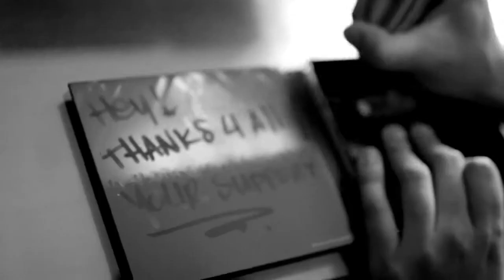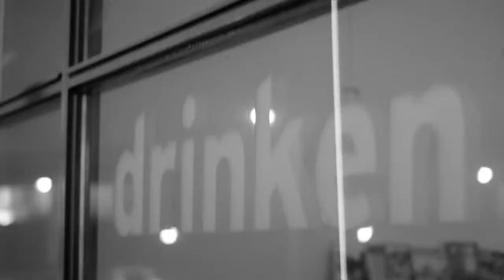Chuckie Dirty Dutch Blackout 2011